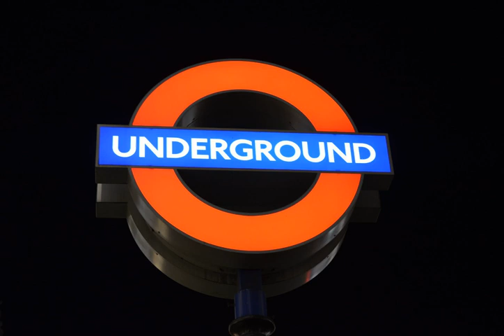(67) PR SAD - ONE WISH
PR Sad is a Beast on the Mic with thisone.